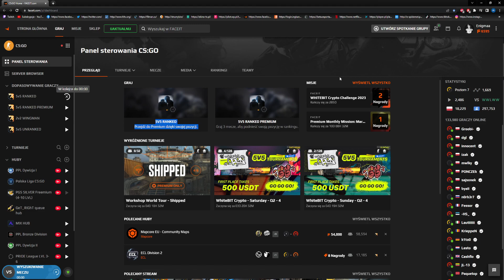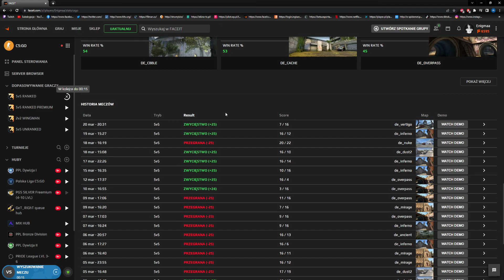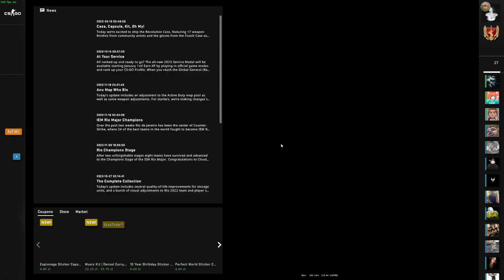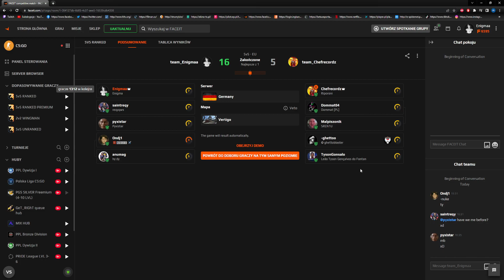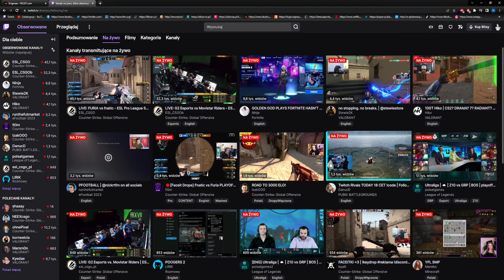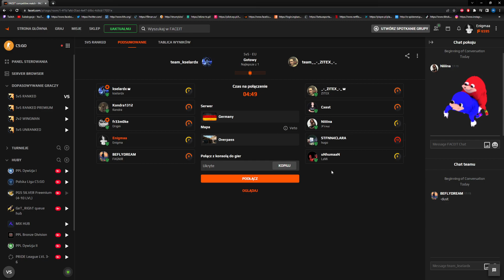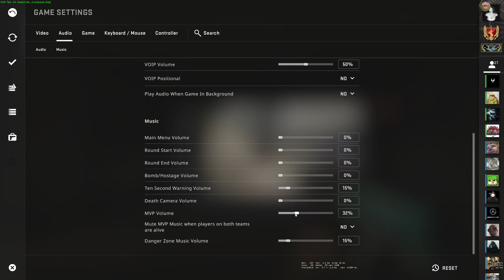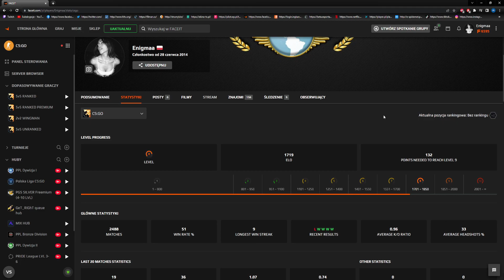ulta ez gierki na faceit